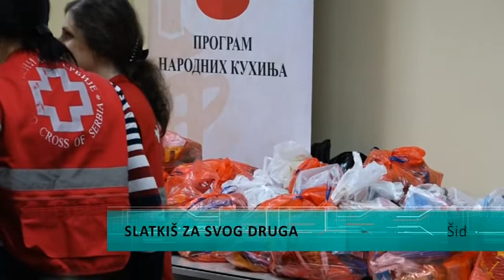Slatkiš za svog druga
Deca iz šidskog vrtića pripremila su slatke paketice za učenike Zmajeve škole. Predaja paketića i druženje upriličeni su u prostorijama Crvenog krsta, a sve u sklopu akcije „ Jedan paket mnogo ljubavi“.